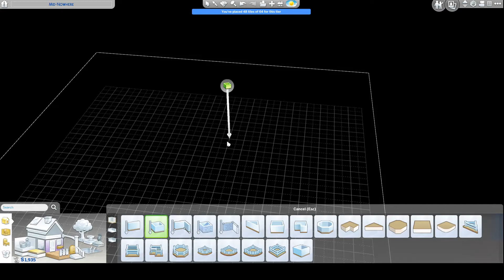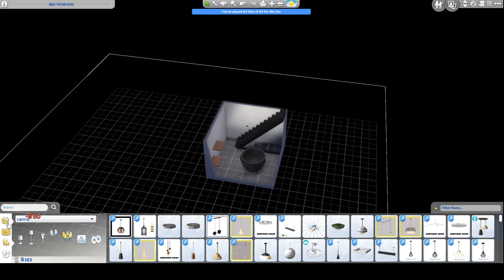Rags to Witches: Episode 11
Hey Pretzels, Happy Witchy Wednesday! Welcome back to another RagstoWitches episode! We also have schoolwork and our kitty sidekicks to deal with.